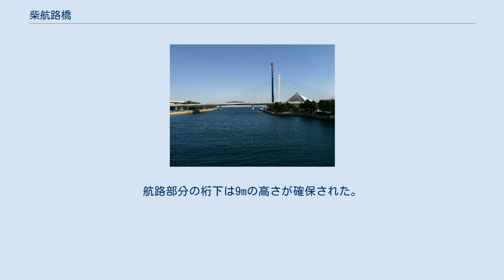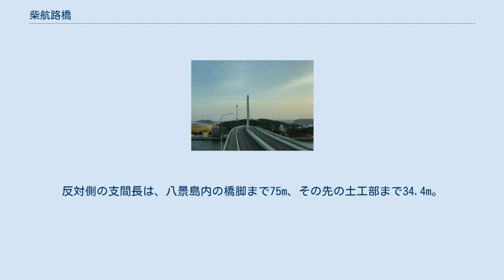柴航路橋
柴航路橋（しばこうろきょう）は、神奈川県横浜市金沢区に架かる国道357号の橋梁で、金沢八景大橋、マリンゲートとともに八景島と対岸を結ぶ橋の一つである。
 神奈川県内の国道357号は1977年に都県境と金沢区柴町の間が都市計画決定され、その後1988年に都県境～横須賀市夏島町間に変更された。
金沢柴町交差点から南進し、全長約630mの柴高架橋、260mの柴航路橋、110mの八景島トンネルとその先200mほどの土工部までは1993年に暫定開通した。
八景島の島内は一般車両の乗り入れはできず、この区間は横浜・八景島シーパラダイスへの観光バスおよび関係車両、歩行者のみ通行可能である。
島内には宿泊施設（ホテル シーパラダイス イン）があるが、歩道はテーマパークの閉園時間は閉鎖される。
八景島以南は全長約600mの金沢航路橋（仮称）、1,600mの夏島高架橋を介し追浜夏島線と接続する計画である。
2018年2月19日、国土交通省はこの区間の建設に向け、夏島交差点の改良工事に着手する旨を関係自治体に伝えた。
 福浦側より八景島方面を望む 金沢シーサイドラインから望む（2021年3月） 柴航路は柴漁港およびヨットハーバーと東京湾とを結ぶ幅110mほどの航路で、漁船やクルーザーなど小型船舶の航行が多い。
埋立地内を真南に進んできた国道357号は、本橋にてやや西に緩くカーブする。
建設にあたっては航路限界の確保、また八景島トンネルの施工基面高などの制約からコンクリート橋は建設できない。
桁橋、アーチ橋、斜張橋の3案から検討した結果、航路の制限や経済性など構造的な合理性から斜張橋が採用された。
デザインの選定には、学識経験者や関係機関による景観検討委員会が設立され、港湾のゲートとしての性質を持たせるものの、横浜ベイブリッジのような高いシンボル性を持たせるより周囲の景観に調和させ、テーマパークのわき役となるようシンプルな意匠とする基本方針が示された。
主塔の構造について、ケーブルを中央分離帯に1面張る場合と、両サイドの路側帯方向に2面張る場合で検討した結果、1面では主塔1本、2面ではA字型ラーメン構造（類似の構造に、永歳橋などがある）が望ましいとの評価が得られ、本橋ではケーブルを1面とすることが有利と判断された。
ケーブルの形状は、8本を等間隔で張る「多段ハープ型」、主塔から橋桁に向かって広がる「多段ファン型」、太径ケーブル3本を使用した「ハープ型」の3案が検討され、経済性、施工の容易さおよび、カーブ区間の走行車両の視覚的圧迫感から最終的に主塔1本・ケーブル1面の多段ハープ型が採用された。
 高さ45mの主塔は八景島側に建てられ、対岸の福浦側との間の支間長は150.3m。
航路部分の桁下は9mの高さが確保された。
反対側の支間長は、八景島内の橋脚まで75m、その先の土工部まで34.4m。
車道は往復各2車線（幅8.25m×2）で、両側に幅3.5mの樹脂モルタルカラー舗装された歩道がつく。
鋼重は3761トン。